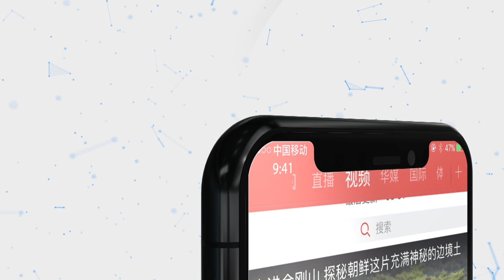变身“跑马汉子”！内蒙古快递小哥雪中骑马取送件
近日，内蒙古自治区牙克石市快递员去离营业网点近30公里的一个山庄取快递，由于半程是山路，雪后机动车无法通行，快递员只得骑马去取快递。快递员杨卜介绍道，自己10岁左右就会骑马了，有基本功，积雪太深倒逼出来的“硬核”送取方式。今后机动车无法送取的快递，都将采取骑马送取。